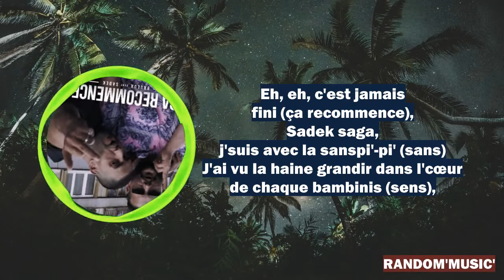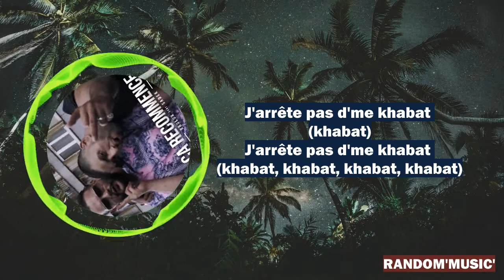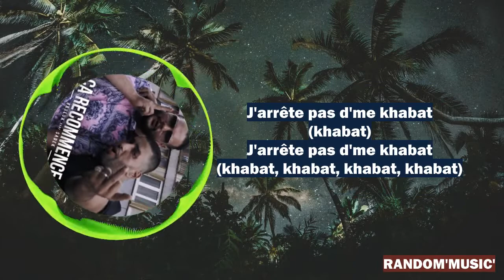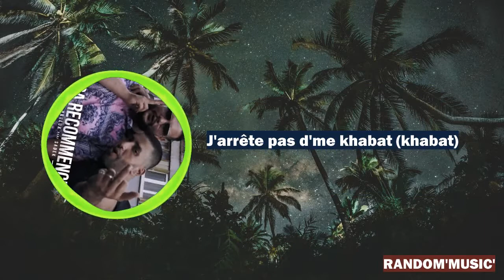Brulux - Ça recommence ft. Sadek (Paroles)